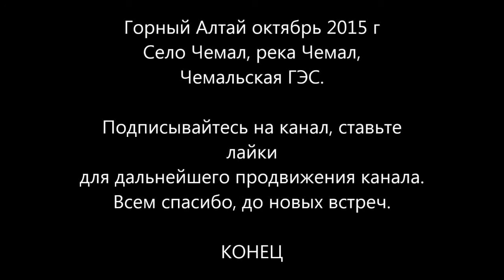Чемальская ГЭС в горном Алтае.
Алтай - Горный Алтай октябрь  2015 Чемальская ГЭС
село Чемал, река Чемал соединяется с рекой Катунь.
A trip to the Altai mountains October 2015 Chemal hydroelectric power station
the village of Chemal, Chemal river joins the Katun river.
Mutual subscription 100%. ALTAI VIDEO-АЛТАЙ VIDEO Природа Алтая - The Nature Of Altai